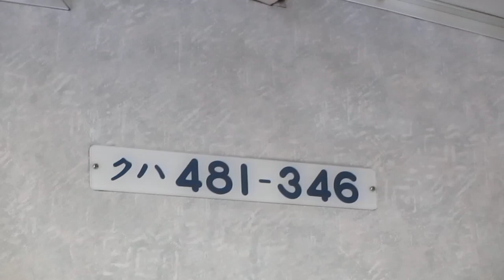【北陸本線】車番 クハ481-346